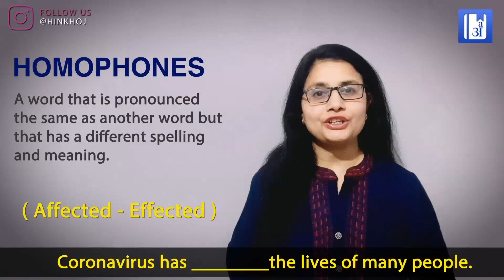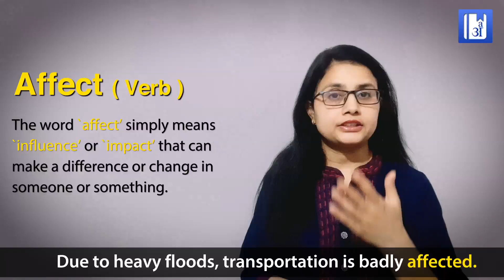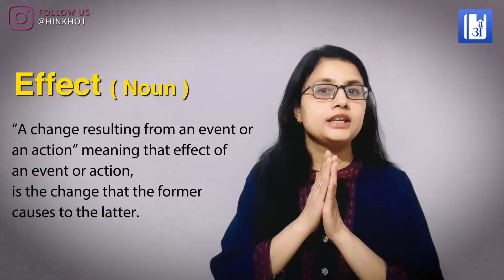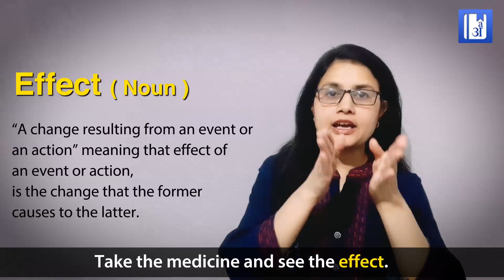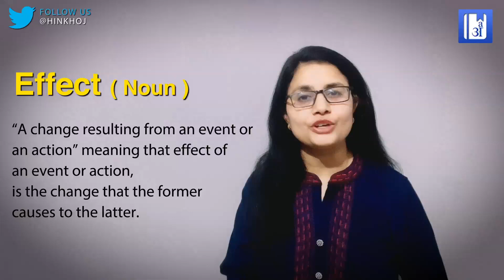Difference between Affect and Effect: Common mistakes by Taruna Ma'am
Hello friends!

आज के video में हम सीखेंगे एक ऐसा word pair जिसमें हम अक्सर mistake करते हैं - affect और effect. कितनी  बार exams में यह fill in the blanks में पूछ लिया जाता है पर सही knowledge न होने  कारण इनमें mistake हो जाती है और हमारे marks चले जाते हैं। इसको समझने का trick बहुत ही आसान है। Affect शुरू हो रहा है letter a से और a से होता हैं action .इसका मतलब affect एक action word है, क्रिया है। वही Effect शुरू होता है letter E से और s से होता है end outcome जो की एक noun होगा। यहीं है इन दोनों के बीच का main difference . Example के साथ आसान हिंदी में समझिए इस video के through.

क्या आप जानते हैं पानी को थोड़ा थोड़ा कर के पीने को English में क्या कहते हैं: Vocabulary of drinking